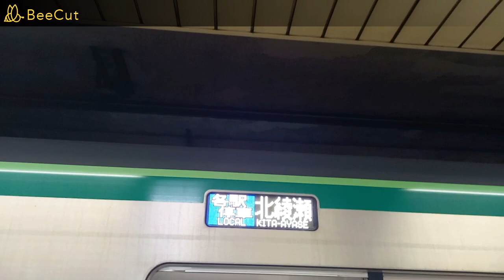【初期編成と後期編成では帯の色も違う】千代田線霞ヶ関駅で発着シーンを撮影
千代田線霞ヶ関駅で16000系を撮影しました。初期編成と後期編成では帯の色も違うことがわかります。